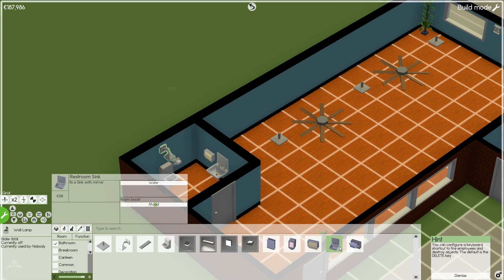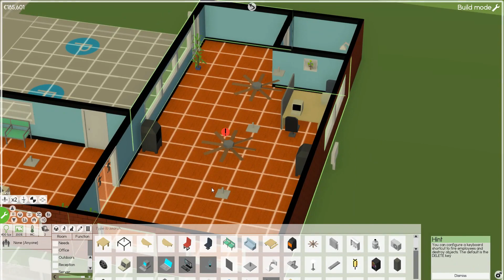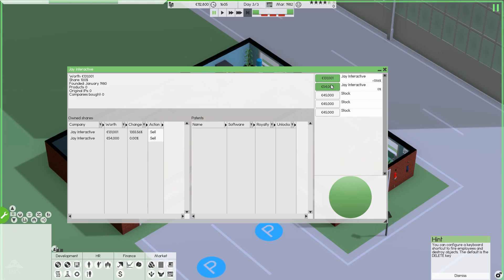[FR] Let's Play : Software Inc - Jay Interactive - Épisode 5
Software Inc Gameplay FR 1080p HD

Software Inc est la quintessence du jeu de gestion d'entreprise de développement, que ce soit içi pour développer des jeux, des outils, ou des systèmes d'exploitations. Je vais gérer Jay Interactive, avec pour objectif à terme de créer des jeux vidéos basés sur mes propres outils développés en interne, que ce soit pour la gestion de l'audio, le moteur 2D, etc. N'hésitez pas à me laisser en commentaire votre avis ou vos conseils sur la meilleure façon d'optimiser ma façon de jouer !

|| LIENS ||

|| REMERCIEMENTS ||